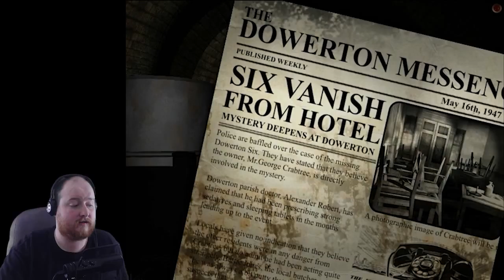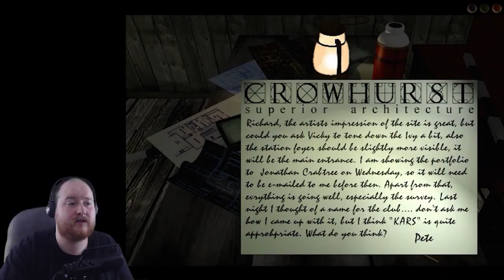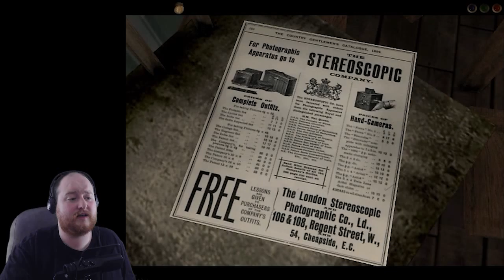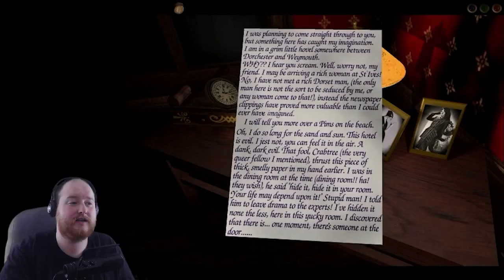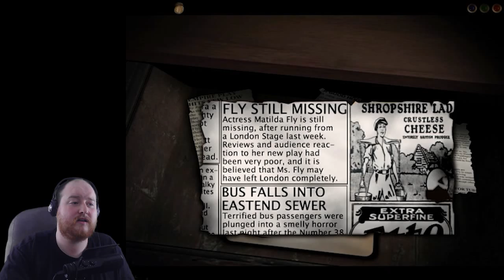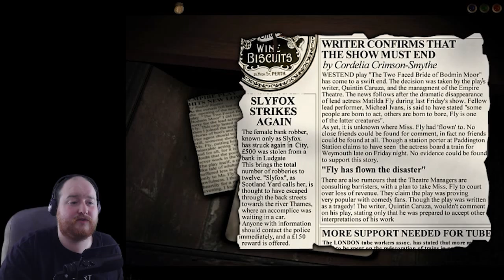Darkfall: The Journal #1 (Again) | Let's Do This (PC Gameplay)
So. Darkfall take 2. You may remember that I started this ages ago but I couldn't get it to record properly after the first session. As it was so long ago I decided to start a new game.

Sfx: freesfx.co.uk